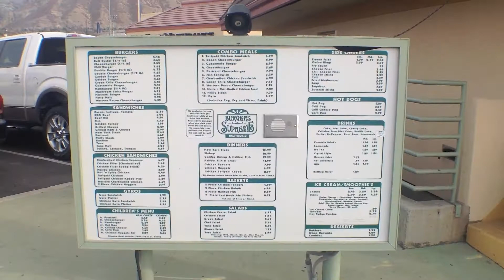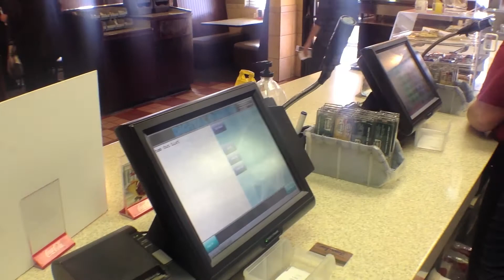Burger Supreme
This Fastfood restaurant loves Digital Dining because of the technological advantages it gives them. From the POS to the drive thru, the Digital Dining POS System gives them a easy to use, easy to train yet powerful solution. They love the frequent diner loyalty system included in DD as well as the QSR kitchen video display system.